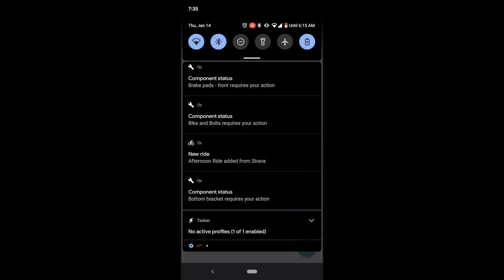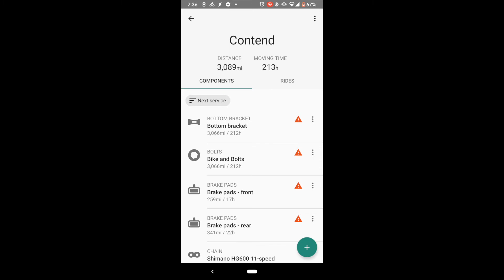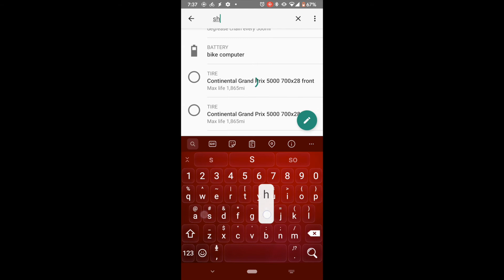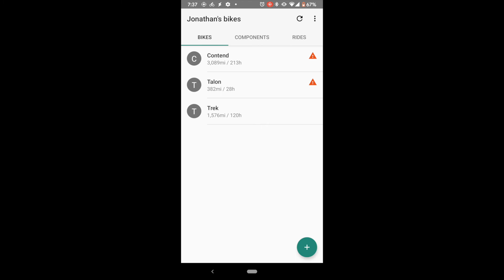ProBikeGarage bicycle maintenance app overview and review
Quick overview on ProBikeGarage app for bike maintenance and service. The app syncs with Strave and lets you schedule intervals for service and maintenance on your bicycle.